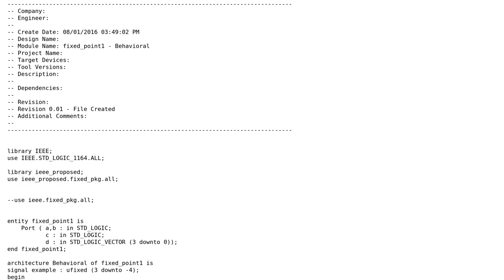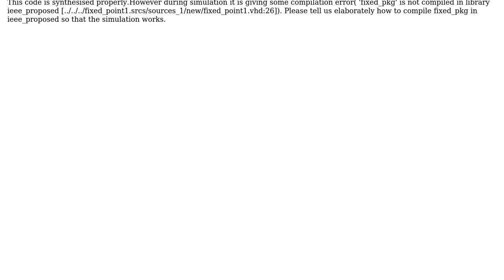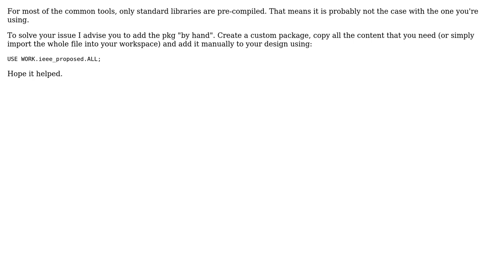How to add the fixed_pkg code into the ieee_proposed library?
With thanks & praise to God, and with thanks to the many people who have made this project possible! | Content (except music & images) licensed under CC BY-SA | Music | Images & others | With thanks to user Anwesa Roy user A. Kieffer and the Stack Exchange Network Trademarks are property of their respective owners. You are responsible for your own actions.